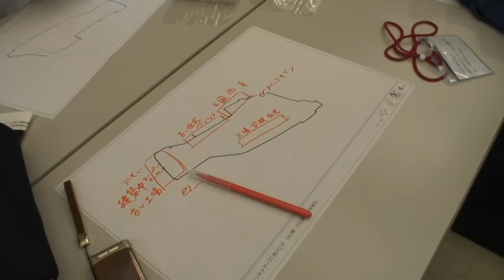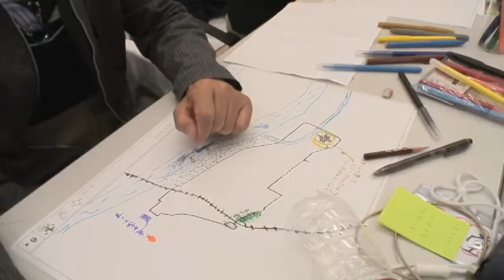ゴーゴー！カワグチ・ミチ・マッピング 荒川土手編 2008年6月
1年間にわたり、GPSを持って市内外各所を歩き、変わったものや面白い場所、素敵な風景などを見つけ写真を撮りためていくワークショップ。タイトルの中のミチは「道」であり、「未知」を意味します。またタイトルの頭文字をとった略称「55km2」は、川口市の面積を示しています。ワークショップでは、撮った写真を巨大な白地図に貼ってメディアセブンの壁面に展示するほか、写真をポストカードにして、市内外の家族や友人に送りました。さらにインターネット上のgooglemapに写真を貼りこみ、川口の様々な顔を紹介しています。

講師
田中皇彦（建築家）
会田友朗（建築家）